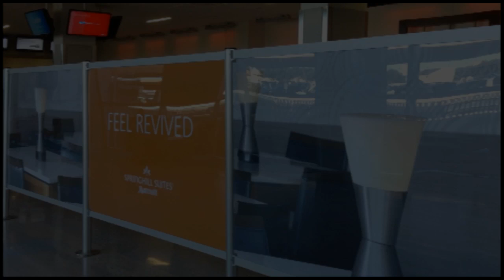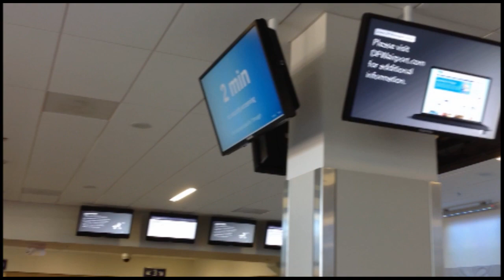DFW Airport's security checkpoint aims to relax travelers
DFW Airport and Marriott's Springhill Suites have redone the security checkpoint at Terminal E Gate 18 to create a more relaxing, calming experience for passengers. (October 25, 2013). Video by Star-Telegram reporter Andrea Ahles